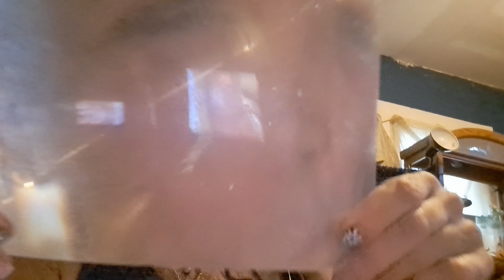I've made a decision.